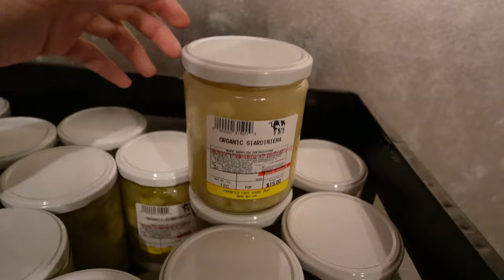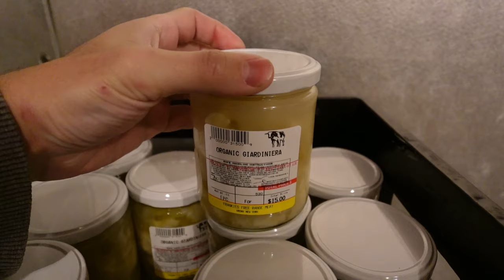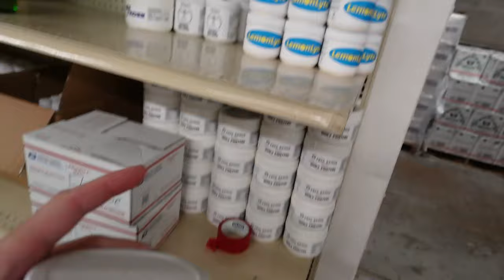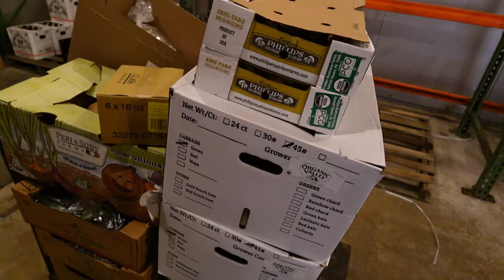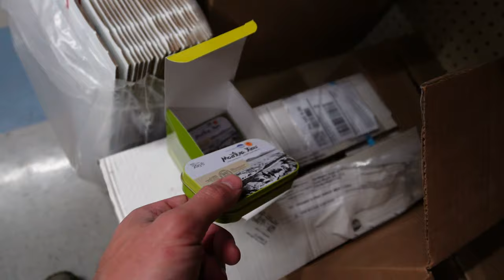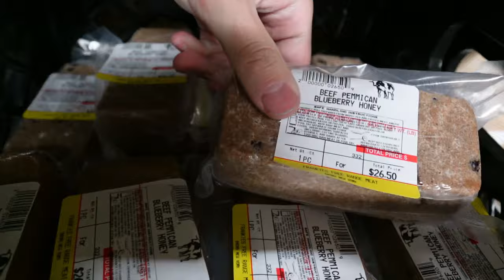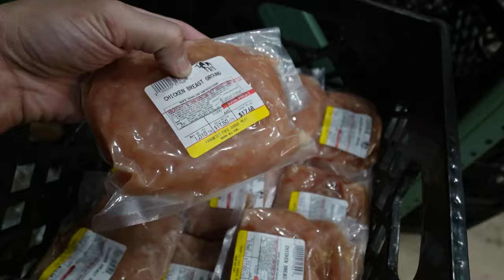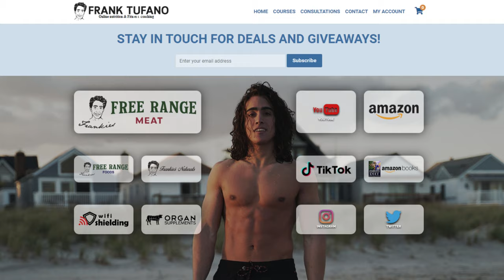Free Range Meat Weekly #6 PEMMICAN BACK, Granola Bars, Giardiniera!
00:00 - Monday
05:01 - Tuesday
07:56 - Wednesday
13:14 - Thursday
15:38 - Friday
23:42 - Saturday
26:43 - Sunday